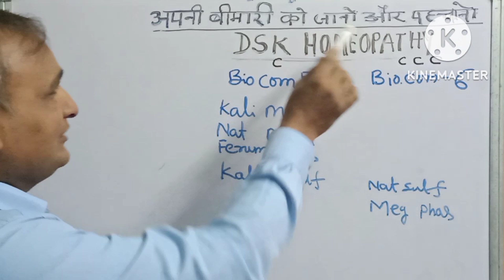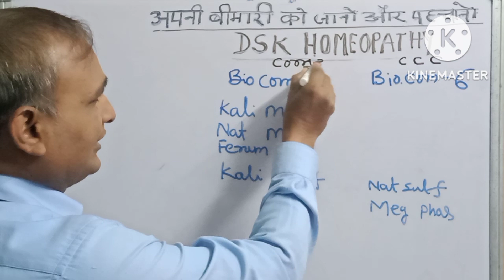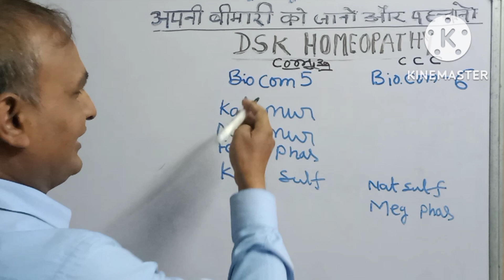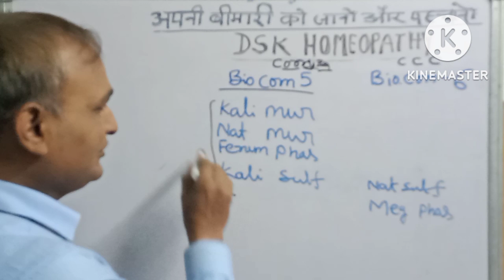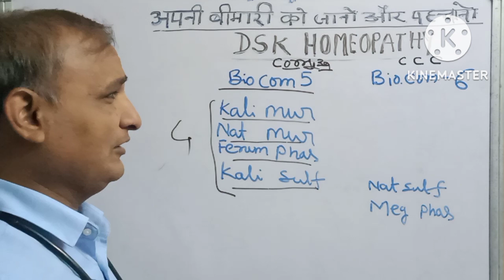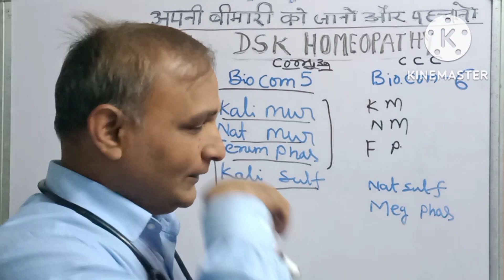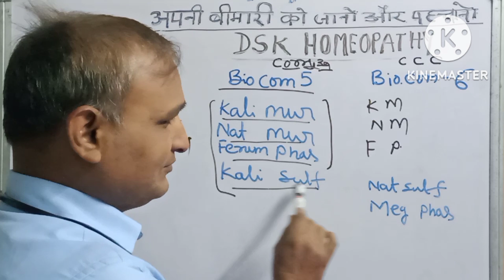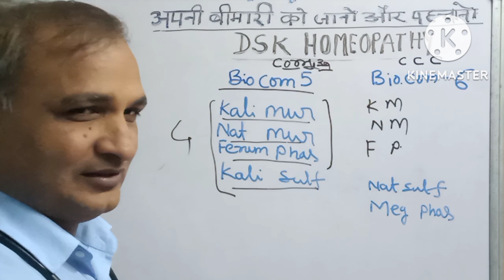बायो-कॉम्बिनेशन 5 और 6 किन किन बायोकेमिक MEDICINE को मिलाकर बनाते व किस बीमारी में काम आते हैं DSK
BIO- COMBINATIOM 5 AND 6 HOW WE CAN MAKE FROM BIOCHEMIC MEDICINE .

WHAT ARE THE MEDICINE USE IN THE PREPARAETION OF BIOCOMBINATION 5 AND 6 NUMBER.

WHAT ARE THE DISEASES SYMPTOMS IN WHICH WE CAN USE BIO-COMBINATION 5 AND 6,
CORRYZA- BIOCOMBINATION NUMBER 5
COUGH ,COLD ,AND CATARRH- BIOCOM 6

THANKS  HAPPY  NEW YEAR 2023